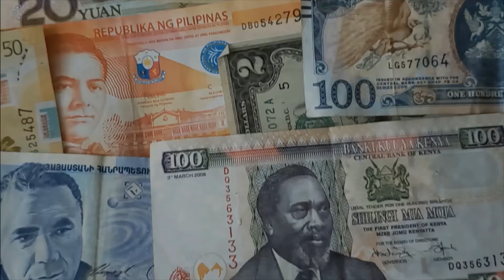Developing the Workforce of you - It's just a job!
In today's video, we touch upon what a  job really is in relation to one's self.  The name of the video speaks for itself.    I know that it sustains your livelihood and is your sole means of support but it's time to look at it a different way.